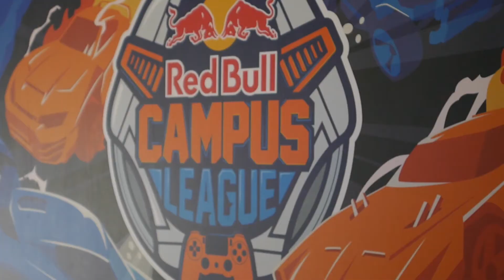Fcomconecta 2017 | Jornada de empleabilidad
La Facultad de Comunicación de la Universidad de Navarra es pionera en España en ofrecer estudios universitarios de Comunicación. Además de programas de Grado y Posgrado, ofrece itinerarios propios de especialización y programas bilingües con estancias de intercambio en sus más de 50 facultades asociadas en los cinco continentes. Hoy, fcomunav es Top 50 mundial (y quinta entre las de tamaño medio) según el Ranking QS.

The School of Communication of the University of Navarra is a pioneer in offering Communication studies at university level. Besides undergraduate and graduate studies, it offers it's own specialized itineraries and bilingual and exchange programs at it's more than 50 associated schools over the five continents. Today, fcomunav is in the world's Top 100 (and fifth among the medium-sized schools) according to the QS Ranking.